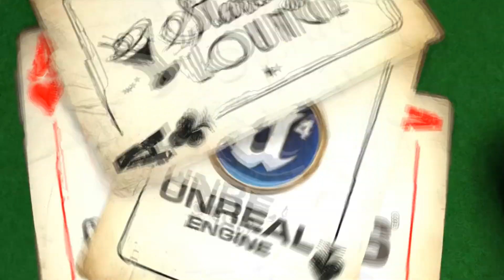Prominence Poker 5 6 часть